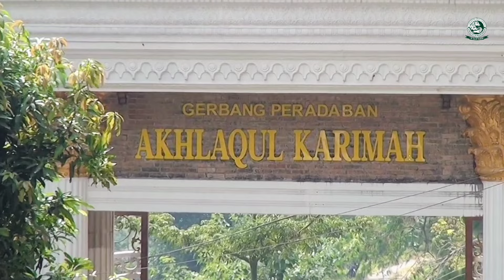Semangat Berfikir Untuk Menghadapi Masa Depan